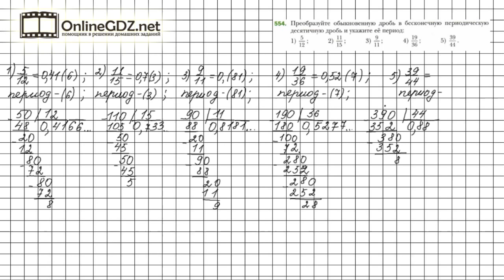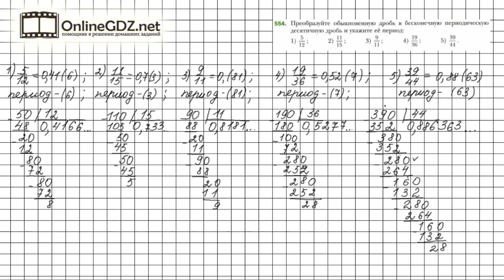Задание №554 - Математика 6 класс (Мерзляк А.Г., Полонский В.Б., Якир М.С.)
Чтобы выполнить задание № 554 в котором требуется преобразовать обыкновенную дробь в бесконечную периодическую десятичную дробь и указать её период, нужно знать правила на стр. 101, материал 17 параграфа, расположенный на странице101. А еще необходимо вспомнить правило деления в столбик и таблицу умножения.